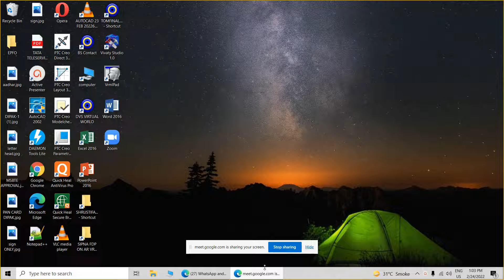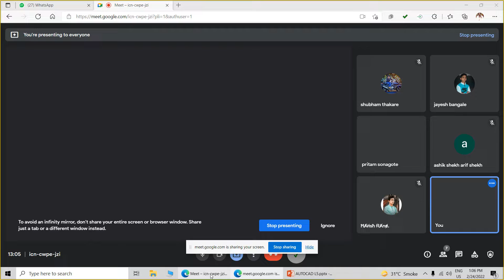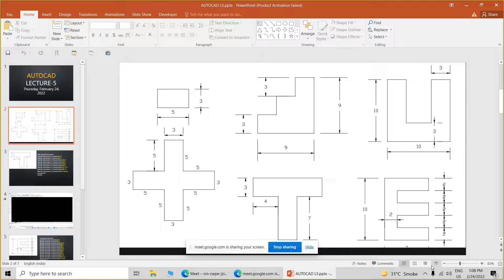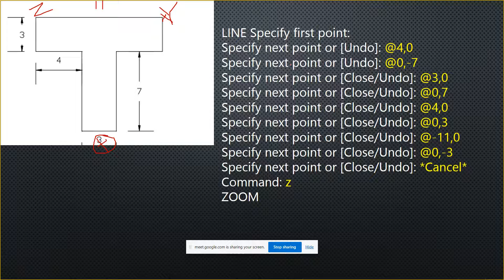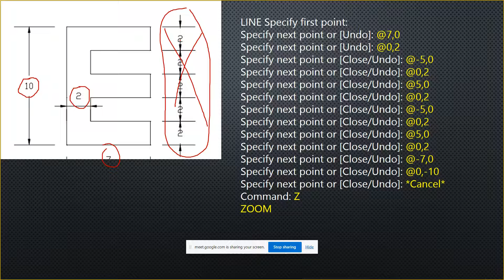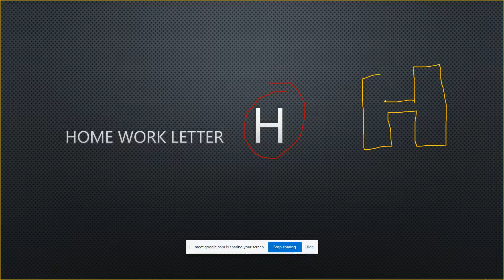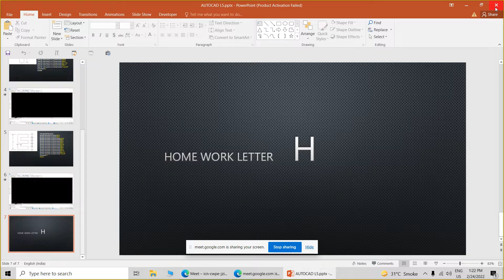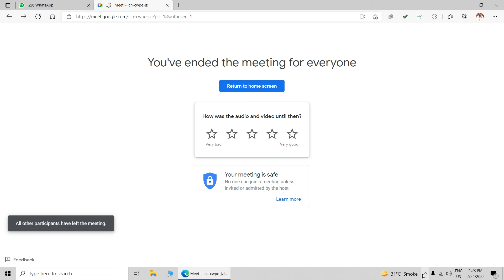AUTOCAD 24 FEBRUARY 2022 lecture 5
AutoCAD in marathi